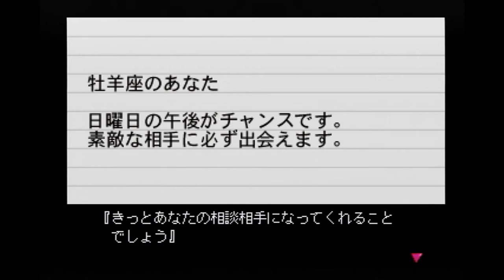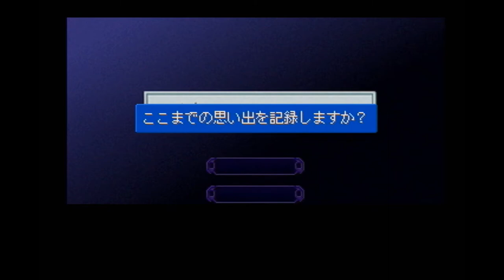季節を抱きしめて 実況プレイ #2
季節を抱きしめて ホームページ

PSのアドベンチャーゲーム『季節を抱きしめて』の実況プレイです。